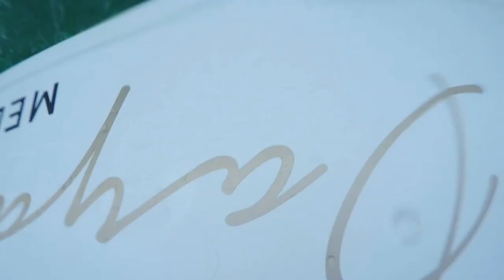Jeanneau Sun Odyssey DS42 Daydreamer - Port Phillip Bay, Melbourne Australia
Sailing on a Jeanneau Sun Odyssey DS42 to Blairgowrie for a relaxing week. The weather was perfect, the food divine,  swimming in crystal clear waters around Sorrento Sailing Couta Boat club, and we watched movies at night. Perfect. I did noticed one problem. Did you? In the underwater shot, the prop was not feathered. The prop is supposed to collapse in order to avoid drag, however the video shows the prop still expanded, causing drag. I suspect some seaweed must have been caught in it. No bother, its an easy fix.